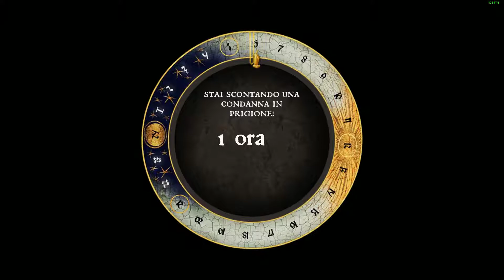Kingdom Come Deliverance Il Buon Ladrone 4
GPU: GeForce GTX 1070
CPU: Intel(R) Core(TM) i7-7700K CPU @ 4.20GHz
Memoria: 16 GB RAM
Risoluzione corrente: 1920 x 1080, 60Hz
Sistema operativo: 10 x64